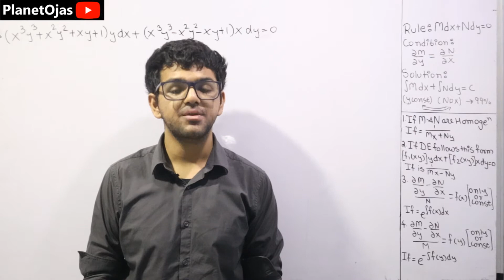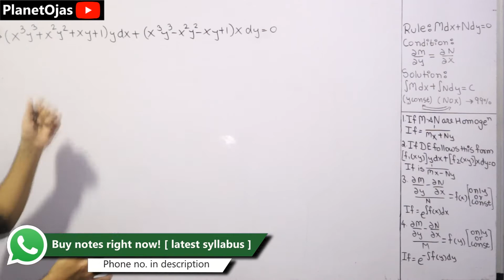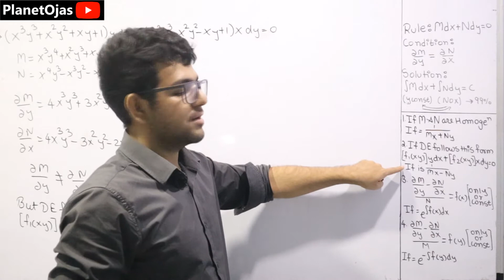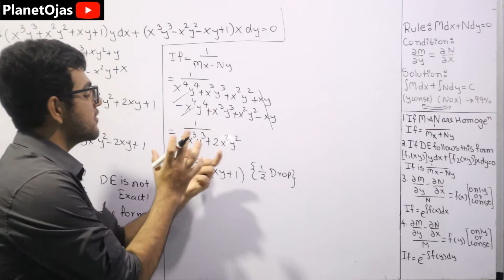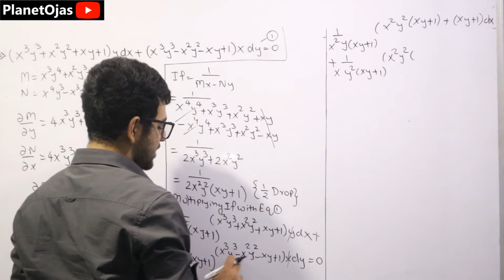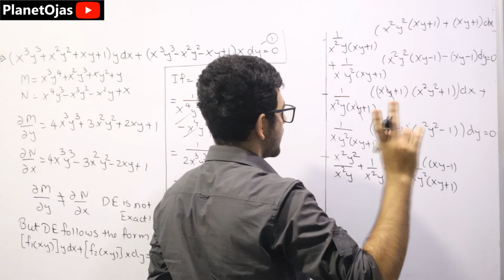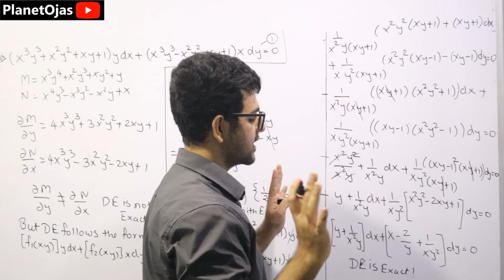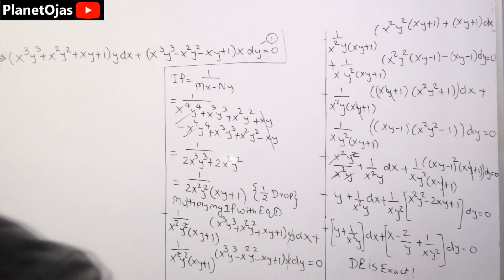Reducible to Exact Differential Equations in Hindi [ Problem 3 ]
Topic - Reducible to Exact Differential Equations [ Problem 3 ] from the Module Differential Equations of First Order and First Degree from Engineering Mathematics in Hindi. This and upcoming video has many solved problems on all the topics mentioned. This topic is specially for semester 2 [ sem 2 ] Applied Mathematics 2 ( Maths 2 ) Computer Engineering Mumbai University students but still if you are from other bachelor of engineering or Universities or branches for example Network Engineering, Biomedical Engineering and have this topic you are free to watch and purchase the notes. Thank You so much.
0:00 Introduction
0:20 Basics Starts
1:30 Problem Starts